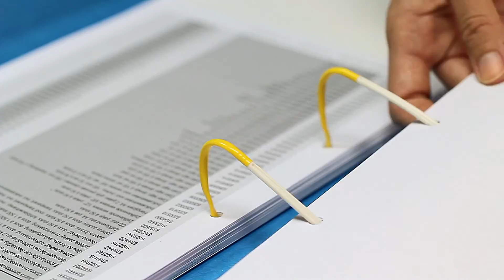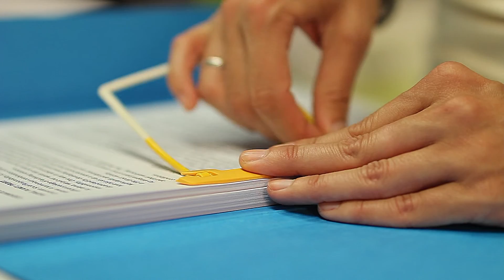JalemaClip Binder - ENGLISH